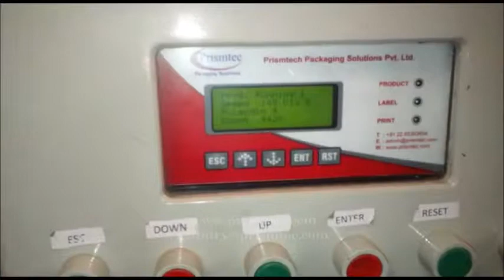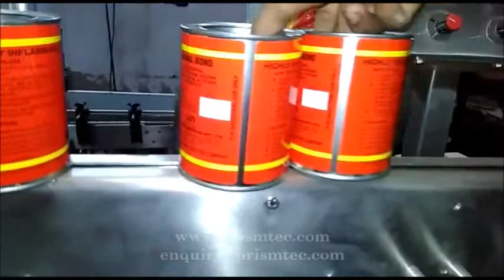Round Metal TIN Labeling Machines